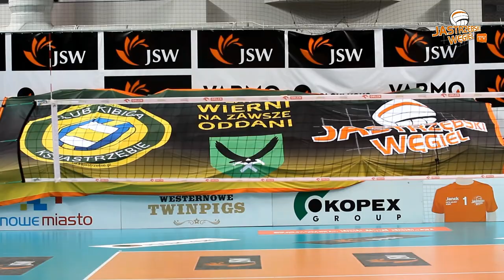Jastrzębski Węgiel - Transfer Bydgoszcz 3:0 (7.02.2015r.)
Klip podsumowujący mecz 24. kolejki PlusLigi pomiędzy Jastrzębskim Węglem i Transferem Bydgoszcz zakończony wynikiem 3:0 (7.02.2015r.).